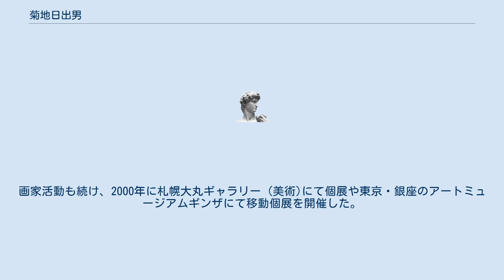菊地日出男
菊地 日出男（きくち ひでお、1934年 - ）は、北海道を中心に活動する写真家、画家、実業家。
北海道江別市出身。
 1952年北海道札幌工業高等学校採鉱科卒業。
同年、三菱鉱業芦別鉱業所に入社。
1954年に同社を退職し、画家に転向。
1955年に読売日本アンデパンダン展に出展や、東京・銀座養生堂画廊で個展を開催。
 北海道振興代表取締役社長久末鉄男の助力を得て、1964年にスナックバー (飲食店)の「バー・サン」を経営。
さらに、シャンソンバーやパブを手掛け、1966年ドリームフード株式会社を札幌に設立し、同社代表取締役社長に就任。
1970年に居酒屋「いろはにほへと」を札幌にオープンさせ、全国にチェーン店方式を採用し、「いろはにほへと」のほか「春花秋灯」「常盤うどん」などの飲食店チェーンを札幌圏を中心に出店する一方、関東、関西、東北にも進出。
直営28店、フランチャイズ19店の計47店を展開した。
その後、北海学園大学2部卒業。
 1983年4月に行われた北海道知事選挙では、札幌・すすきのの飲食店店主らに横路孝弘北海道知事誕生を目指す勝手連の結成を呼び掛け、田村正敏らと共に中心人物として活動した。
画家活動も続け、2000年に札幌大丸ギャラリー (美術)にて個展や東京・銀座のアートミュージアムギンザにて移動個展を開催した。
しかし、急速な業容拡大に伴って資金コストが大幅に増加し、資金繰りに行き詰り、2003年2月24日、東京地方裁判所に民事再生法の適用を申請した。
 2003年3月に事業をコロワイドに譲渡し、2004年にドリームフード株式会社代表取締役を辞任。
会社経営の第一線から引退し、2004年より写真家として活動し始め、現在は写真家及び画家として活躍。